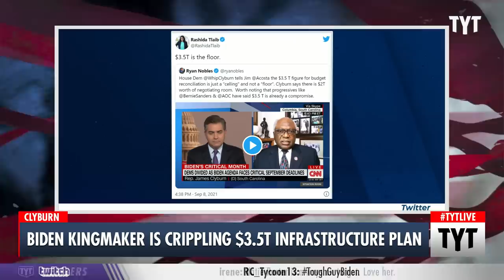Biden Kingmaker Is Crippling $3.5 Billion Infrastructure Plan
Corporate Democratic kingmaker Jim Clyburn said that the $3.5 trillion budget bill is at the ceiling for a spending bill. Ana Kasparian and Cenk Uygur discuss on The Young Turks.

"House Majority Whip Rep. James Clyburn (D-S.C.) said late Wednesday that $3.5 trillion may not be needed to achieve President Biden’s priorities, as Democrats continue to debate the price tag of their reconciliation spending plan."

210909__TB01BidenKing